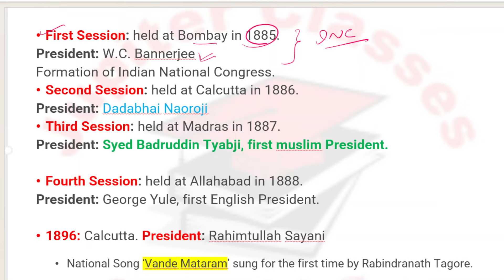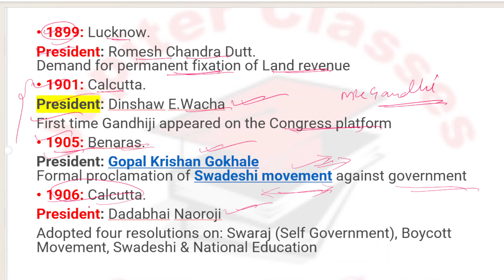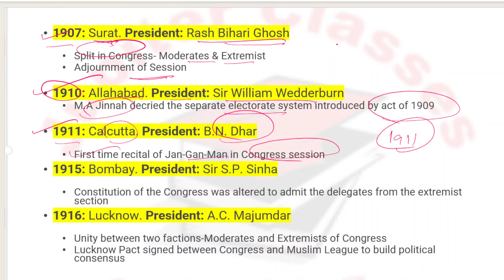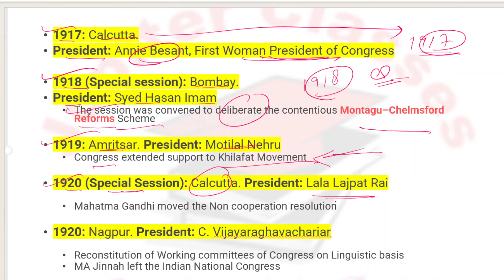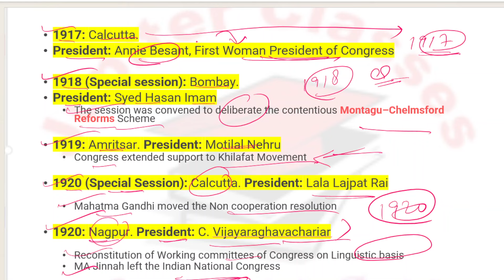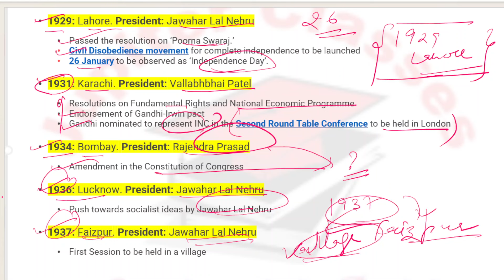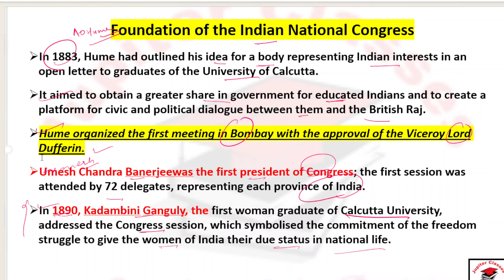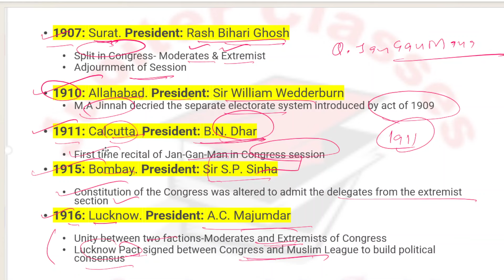Lec-8 || INDIAN NATIONAL CONGRESS || GK SPECIAL REFERENCE TO JK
150+Mock Tests for JKSSB FAA @149 only